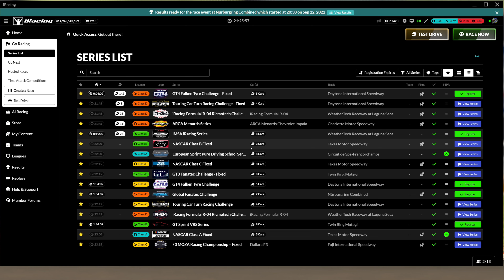One silly mistake! iRacing at the Nürburgring in the Kia Optima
Great battle for three laps and then a really silly mistake cost me a chance to pressure the leader on the last lap. As always, the Nürburgring is enjoyable to race, its iRacing week 2.

Wheelbase - Fanatec - Podium DD1
Rim - Fanatec - Clubsport Steering Wheel Formula V2
Pedals - Heusinkveld - Sim Pedals Ultimate+

PRO SIMRIG PSR1
Side Mount
PC Stand
Keyboard Tay
Mouse Tray
Floor Mat
Mouse Pad
Cup Holder

SISO-1 Sim Racing Socks
The Turbulence SSG-1 Short Sim Racing Gloves
Key PC Components

Memory - 32GB Corsair Vengeance LPX Black
Monitors - 3 x ASUS ROG Strix XG32VQR 31.5inch 144Hz HDR Curved Gaming Monitor